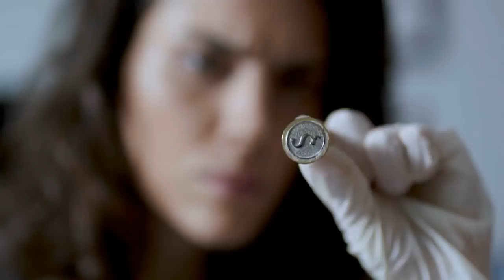Meryem / Tales of Innocence Trailer - Episode 8 (Eng & Tur Subs)